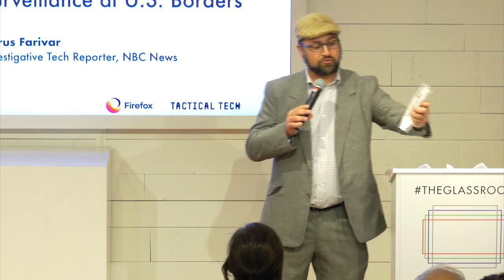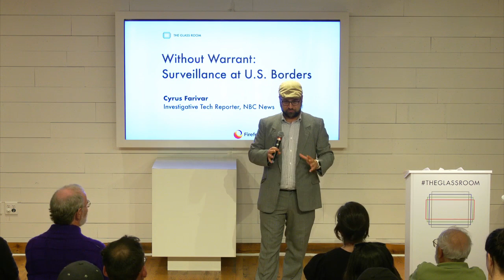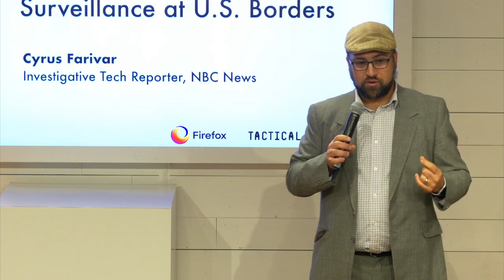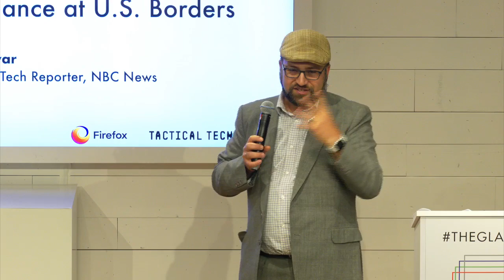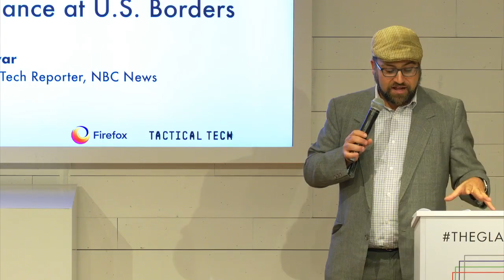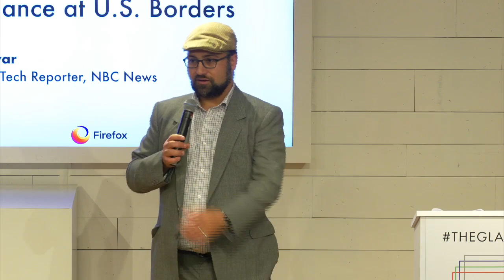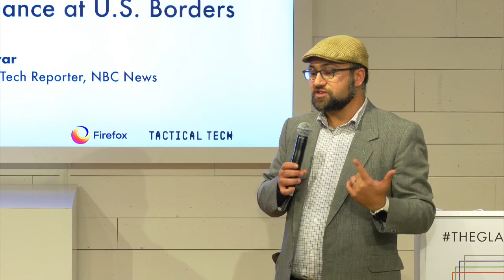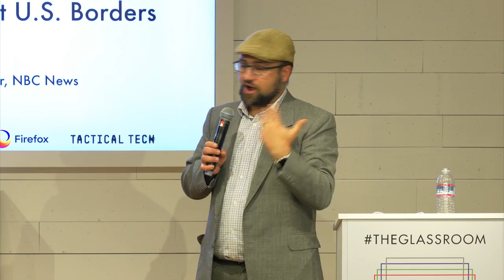Without Warrant: Surveillance at US Borders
Technology journalist and author Cyrus Farivar will discuss recent groundbreaking legal cases dealing with the use of surveillance at U.S. borders, including his reporting on a court filing that argues that U.S. border agents have the right to search the laptops and smart phones of citizens without a warrant.